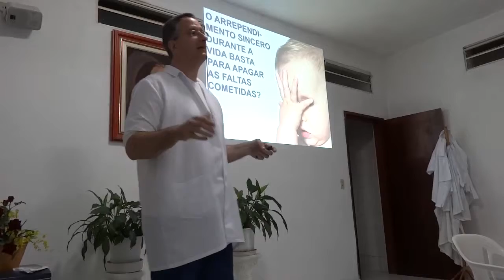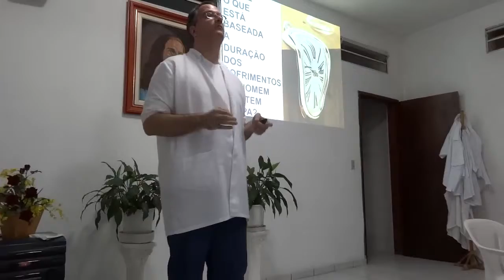Livro dos Espíritos - Livro 04 - Cap. 02 - Parte 02 (Penas e Gozos Futuros)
CDP Caminho de Jesus
Estudo do Livro dos Espíritos
Livro 04 - Cap. 02 - Parte 02 (Penas e Gozos Futuros)
Palestrante: William
27/04/2016